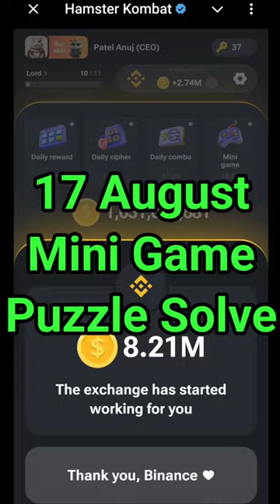17 August Mini Game Puzzle Solved Hamster Kombat | Mini Game Solve hamster kombat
17 August Mini Game Puzzle Solved Hamster Kombat | Mini Game Solve hamster kombat